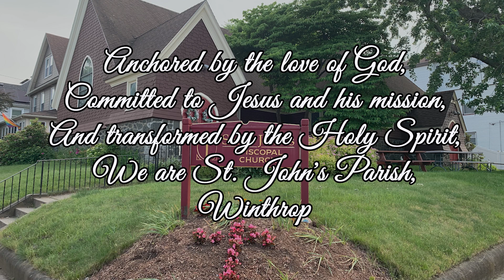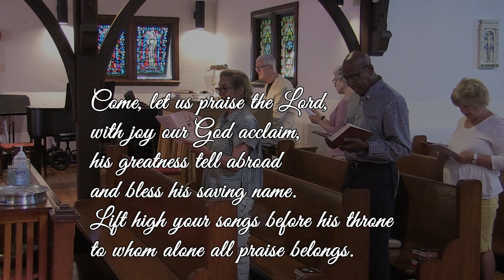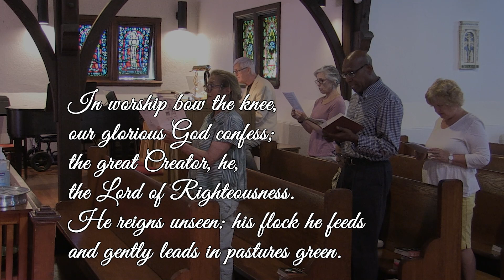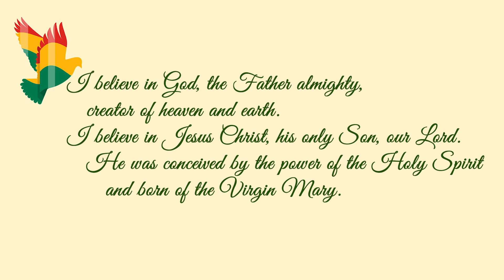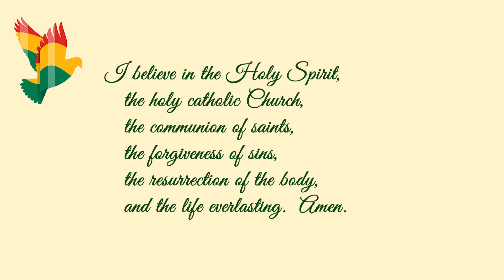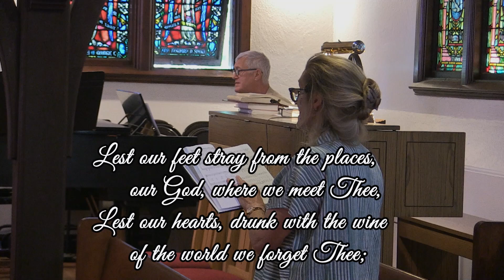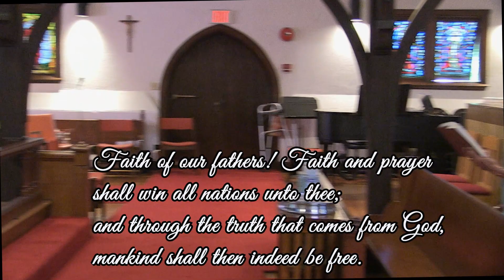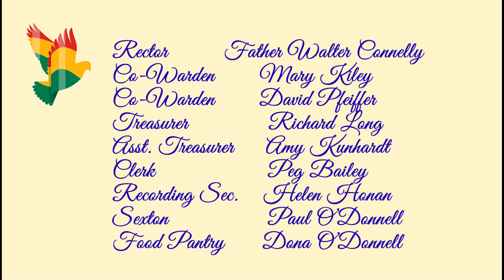St John's Episcopal Church Winthrop MA June 16 2024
St. John's Episcopal Church, Winthrop MA
4th Sunday after Pentecost
June 16, 2024
Pastor Liz Georgakopoulos
Fr. Walter Connelly